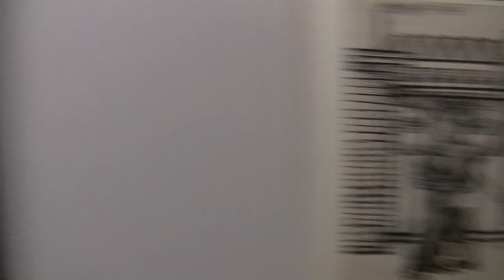Conrad Felixmüller - Zwischen Kunst und Politik: Ausstellung in Chemnitz (German expressionist art)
Impressions of the exhibition "Conrad Felixmüller - Between Art and Politics" from 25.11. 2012 to 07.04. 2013 at the Museum Gunzenhauser, Chemnitz; from 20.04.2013 to 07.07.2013 at the Städtische Galerie Bietigheim-Bissingen and from 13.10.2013 to 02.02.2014 at the Ernst Barlach Haus, Hamburg... read more in German:

Impressionen der Ausstellung "Conrad Felixmüller - Zwischen Kunst und Politik" vom 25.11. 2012 bis 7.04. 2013 im Museum Gunzenhauser, Falkeplatz, Chemnitz; vom 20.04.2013 bis 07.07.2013 in der Städtischen Galerie Bietigheim-Bissingen und vom 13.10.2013 bis 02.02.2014 im Ernst Barlach Haus, Hamburg.

Sein Frühwerk ziert jedes Expressionismus-Handbuch, danach wurde es still um ihn: Was Felixmüller nach 1930 malte, ist weitgehend vergessen. Diese Schau zeigt 200 Werke aus allen Schaffens-Phasen; als erste Retrospektive seit 22 Jahren.